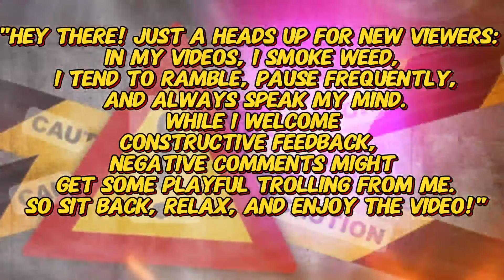THIS WAS EPIC!!!! | t2. ft Brodnax - Demons (Official Music Video) | REACTION!!!!!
UNIT#207